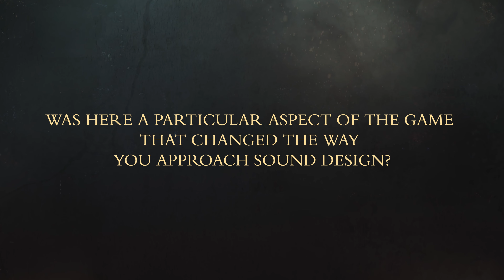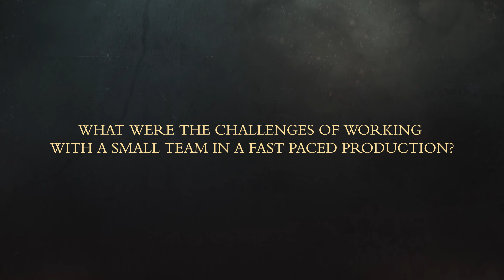Enotria: The Last Song - Dev Diary #4 I Force Of The Song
Dive into the symphony of “Enotria: The Last Song” and discover how we crafted the immersive soundscape that brings Enotria world to life.

Become The Mask Of Change when the games launches on September 19th.

Sections
00:00 Intro - Camilla Coccia (Audio Lead)
00:22 Salutations - Edoardo Basile (Business Dev Manager)
00:36 Aram Shahbazians (Audio Director)
3:20 Camilla Coccia (Audio Lead)
6:11 Daniele Oliviero (Audio Game Programmer)